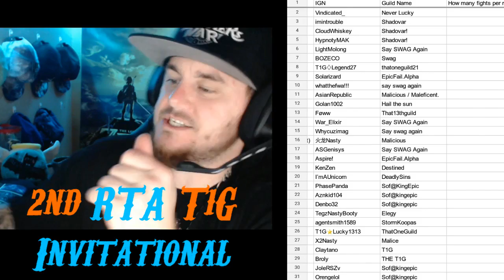Summoners War | Account GiveAway THE SALT!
Account give away! Free account, gorgoues monsters! All yours free, all you have to do is speak in my twitch chat on saturday to enter in the raffle. I will drawing a name between 6 and 7 pm est. and you must be present our I'll draw another name! Good luck to everyone!

This Saturday!